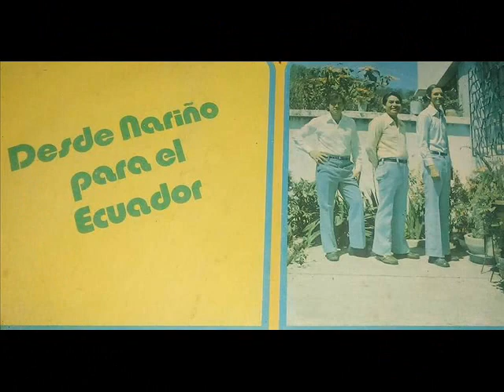EL HUERFANITO - TRÍO FRONTERIZO